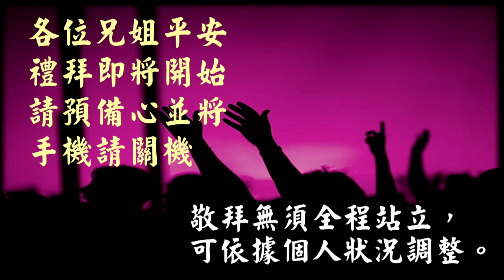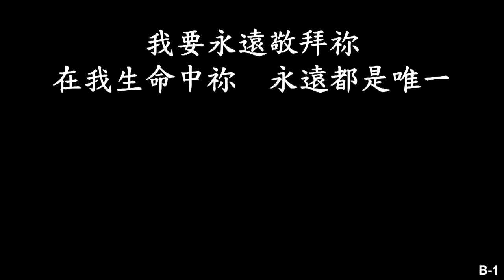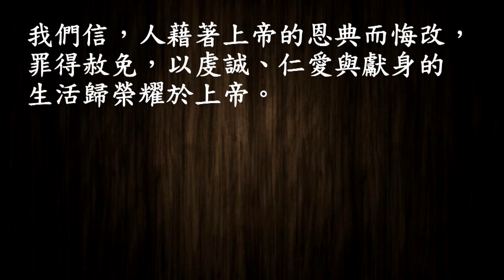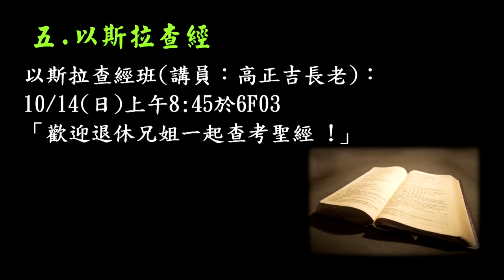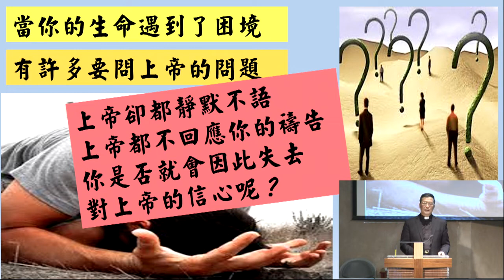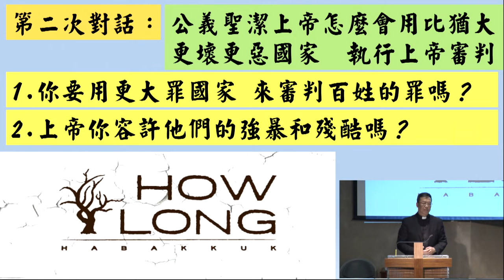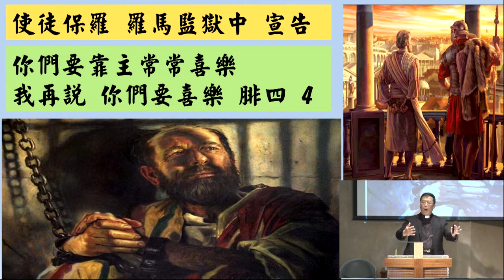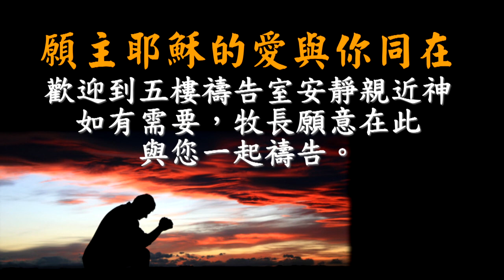180930 主日崇拜（第三堂 敬拜讚美）哈巴谷的禱告